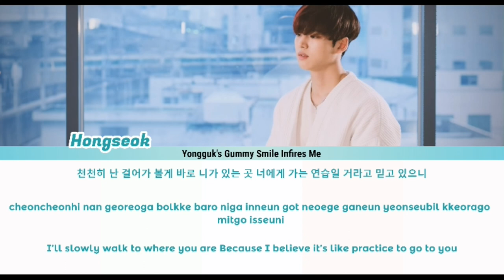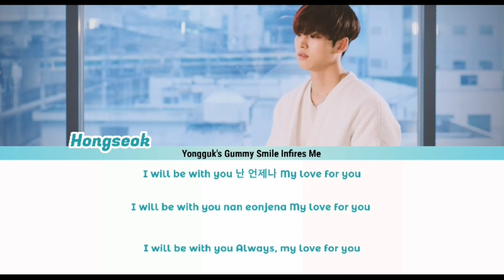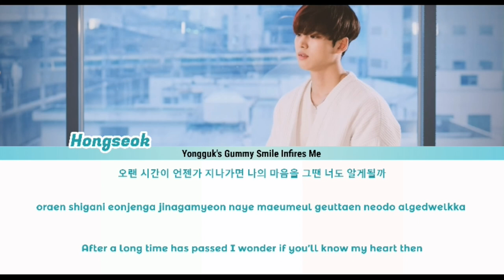HONGSEOK(홍석) - MY LOVE(낭만닥터 김사부 2 OST)(Cover) COLOR CODED LYRICS (HAN|ROM|ENG)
Hongseok has the sweetest voice in the world.

NO COPYRIGHT INFRANGMENT INDEED, ALL RIGHTS ARE RESERVED TO CUBE ENT